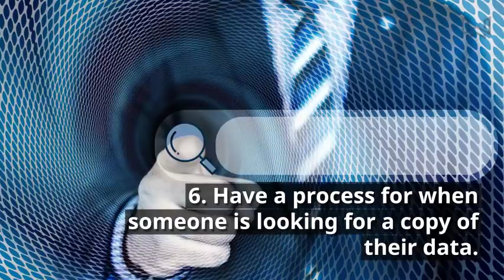gdpr ecommerce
GDPR for eCommerce a simple 1 minute guide.

Get your GDPR addons for your website.